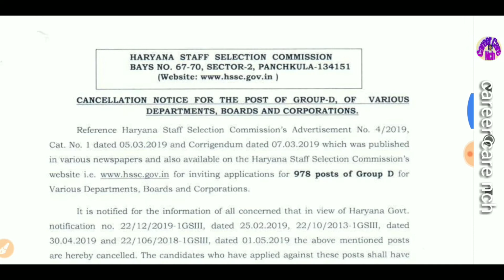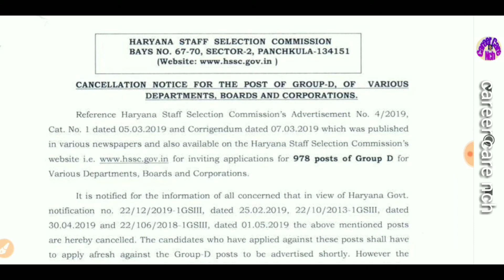HSSC Group D 978 post cancel Latest news Today - फिर से नई भर्ती प्रक्रिया शुरू जून 2019 by ccnch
Official website HSSC

Public notice HSSC Group D cancel

Thanks